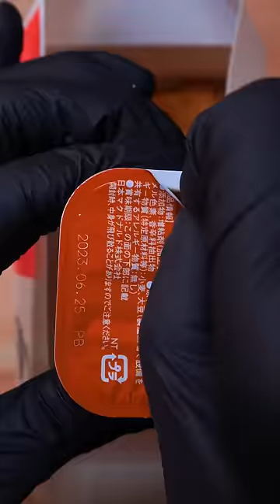KFC Big Mac👨🏻‍🦳🍟ASMR|MUKBANG | COOKING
ASMR MUKBANG Cooking foodporn PR and Cook at Highball Inc.